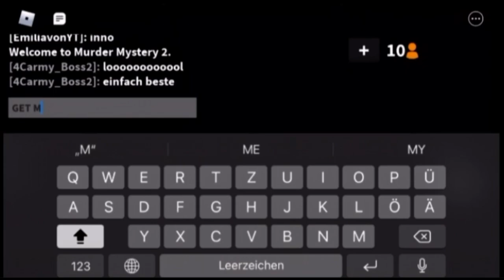1.00min mm2 memes/funny moments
meme E lül (1min)